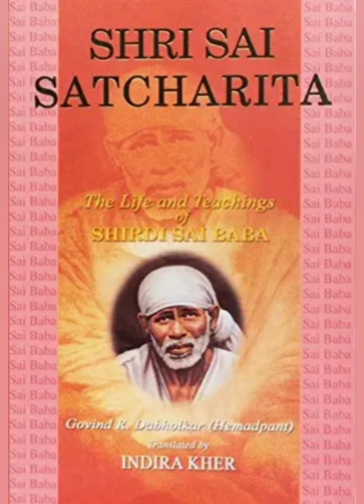BHAGAWAN SRI SATYA SAI BABA'S DIVYA KATHA..EPISODE 4 .BY MRS.JAYSHREE SUBRAMANIAN